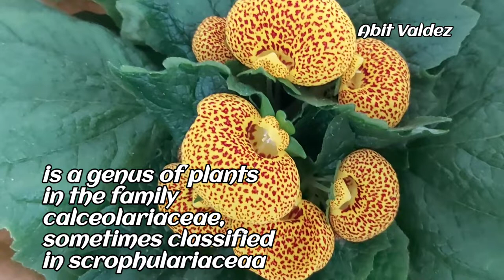Calceolaria flower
Abit Valdez